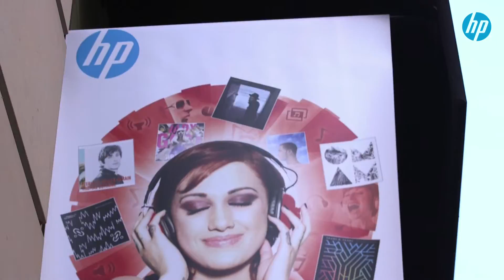Showcase James Bay avec